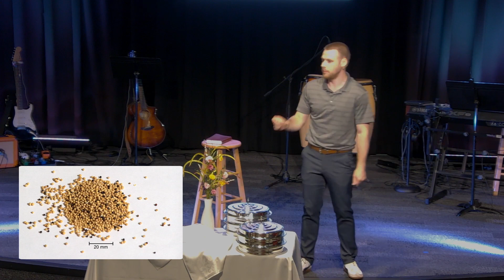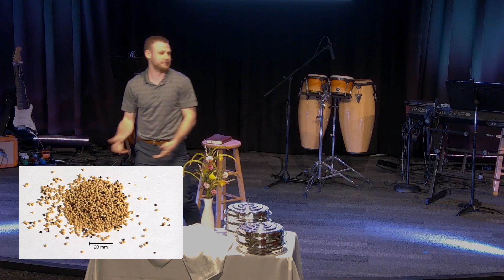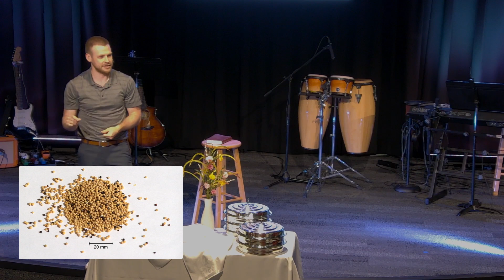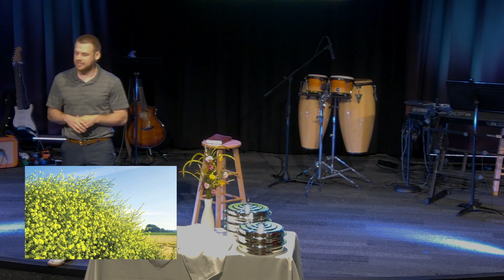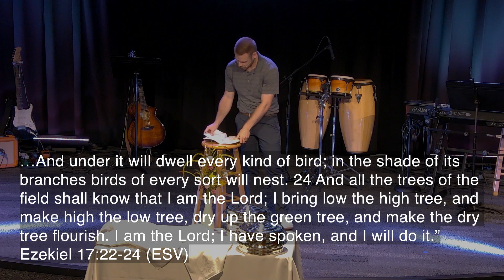What is the Kingdom of God like: 06/02/2024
Joins us today as we continue our series on Jesus questions